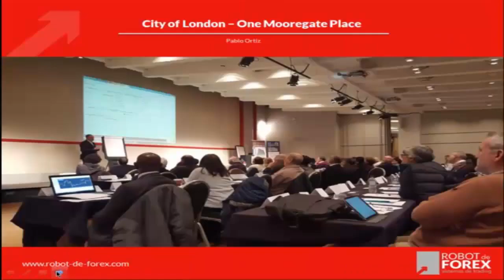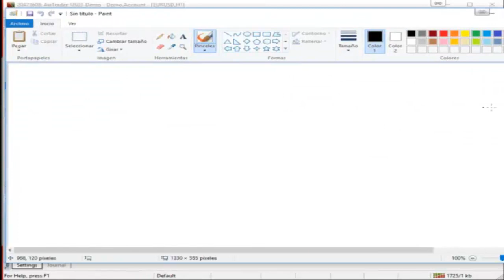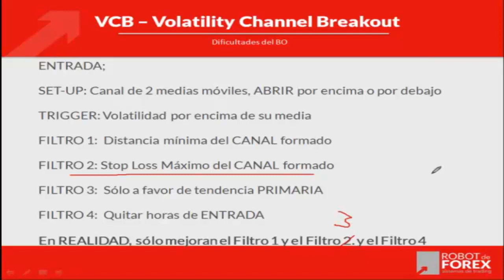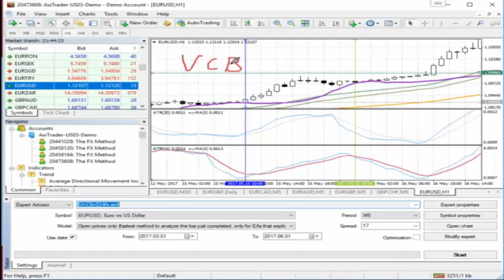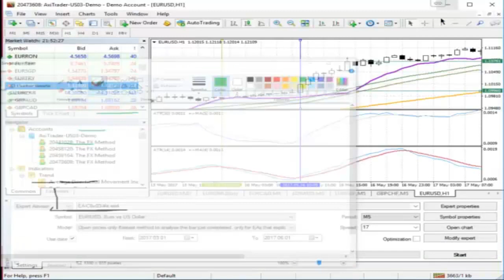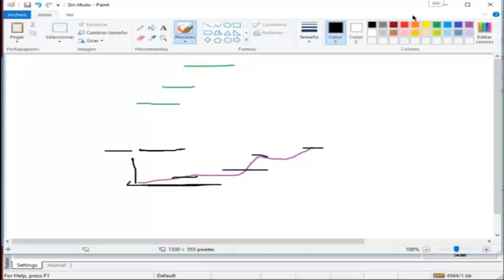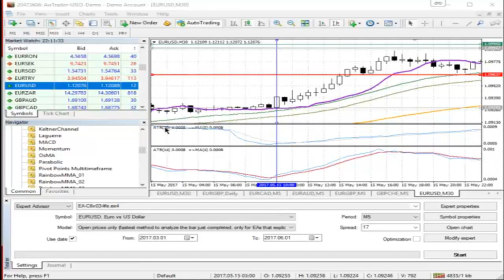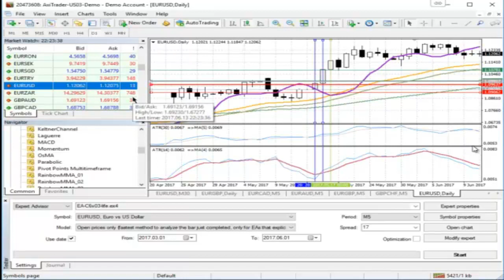🔴🟡🟢Un GRAN SISTEMA DE TRADING -Sistema de🏄‍♂️BREAKOUT por VOLATILIDAD🏄‍♂️EMPIEZA ya en tu Trading🟡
Sistema de Breakout por Volatilidad.

En este video vas a conocer el sistema de rompimiento (breakout) sencilla pero muy potente para operar en Forex. Muchos robots de Forex se basan en una operativa de rompimiento.

Robot de Forex – todo sobre Trading Automático – Expert Advisors – Forex Robot – Sistemas Forex

Los referentes sobre Expert Advisors - Robots de Forex en español y también a nivel internacional.

Sistemas Forex / Expert Advisors de MT4 - cómo ser RENTABLE de forma consistente con Sistemas Automáticos de Trading en Forex, Índices y Materias Primas: Optimización, Portfolios, Creación, Builders, Búsqueda, Descarga, Instalación, Mejora de todo tipo de Robot FX o Robots Trading